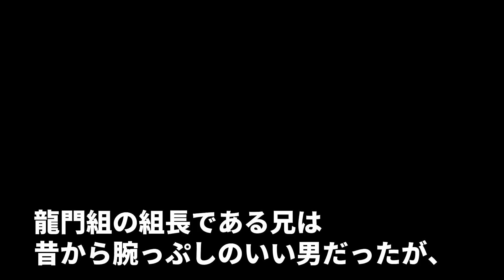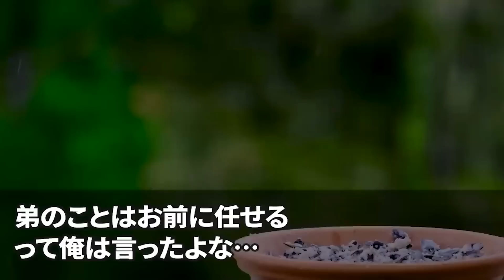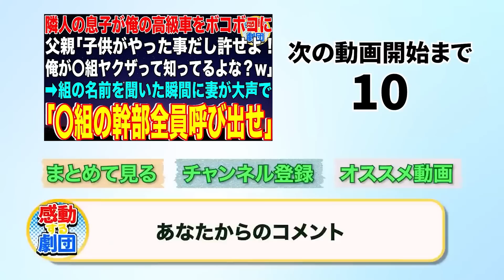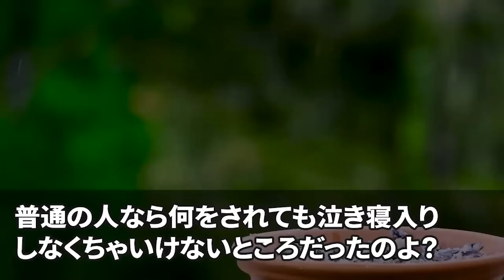【スカッと】夜の繁華街で恐喝してきたチンピラ2人「あと70万この廃工場に持ってこい！」俺「は､はい…」指定の廃工場にヤクザ70名で突撃「組長に好き放題やったな！地獄行きの覚悟できたか？」【感動】総集編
【スカッと】夜の繁華街で恐喝してきたチンピラ2人「あと70万この廃工場に持ってこい！」俺「は､はい…」→指定の廃工場にヤクザ70名で突撃「組長に好き放題やったな！地獄行きの覚悟できたか？」【感動】【】

◯使用音源◯
LAMP BGM